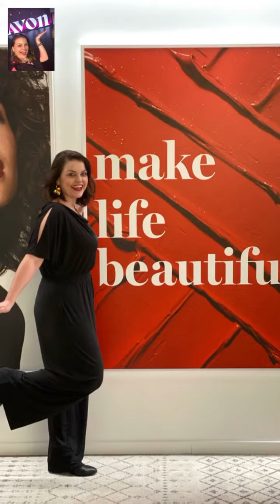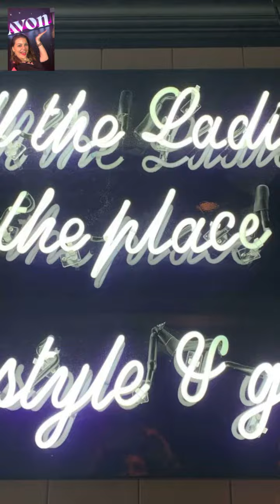New York Avon Headquarters Visit 2020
If you like my Videos please hit the Subribe Button. If you want to brighten my Day, please Shop with me If you want to Really help me out, join my Team for Free $0 until September 1st.

Crystal Spurlin Avon Representative
Join Avon today!!
You can earn with Avon by working 100% from your cellphone or computer.
2. Fill out Form
CRYSTAL SPURLIN
Started Selling Avon in 2012 to earn extra income. Now I'm a Bronze Leader with a Team of 150 Members. I'm a ROSE CIRCLE Member by selling $35,000 every year.
Spirit of Avon 2015
Role model Brochure Representative
Selling panelists Repfest 2018
2020 Beauty Board Member